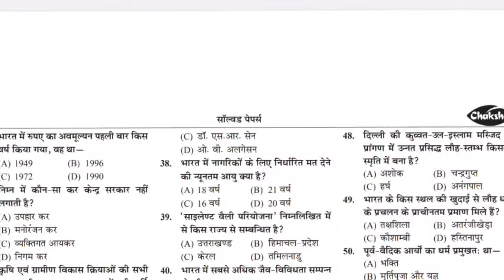UPTET 2024 Notification | UP B.Ed Entrance Exam 2024 | UP TGT PGT EXAM DATE 2024 | UPSSSC PET News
AMAZON LINK
UP B.ED ENTRANCE EXAM GUIDE

Cover Topic-

up tgt pgt exam latest news today
up tgt pgt exam kab hoga
up tgt pgt exam centre update
uptet 2024
uptet 2024 notification kab tak aayega